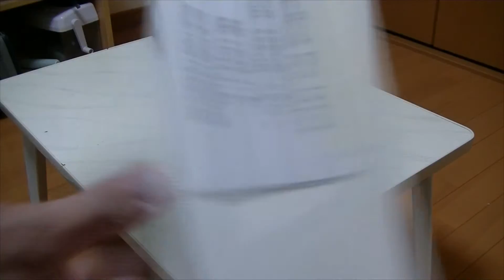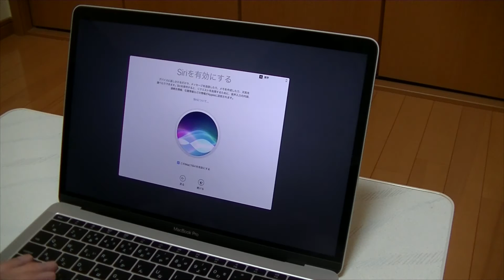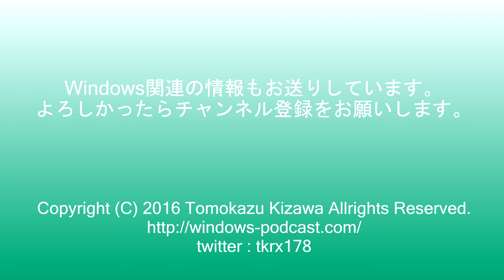Mac Book Pro 13インチ(Late 2016)開梱!!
Mac Book Pro 13インチ(Late 2016)の開梱動画です。